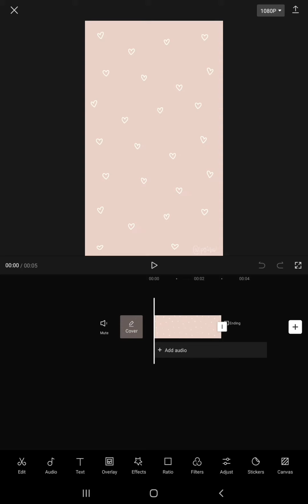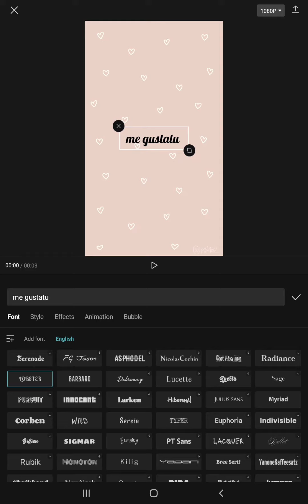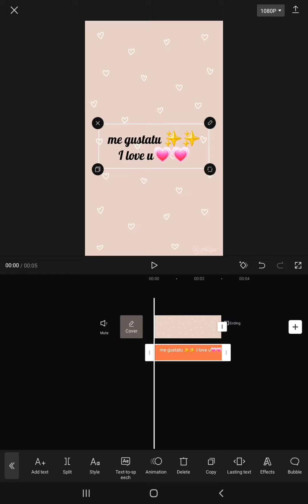how to make wallpaper to ur home screen or fav song